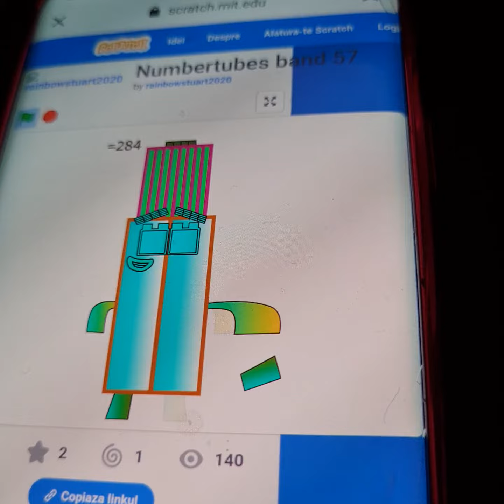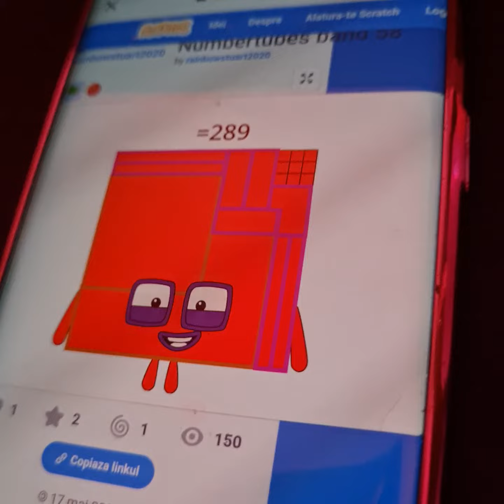number blocks = band 57 and 58